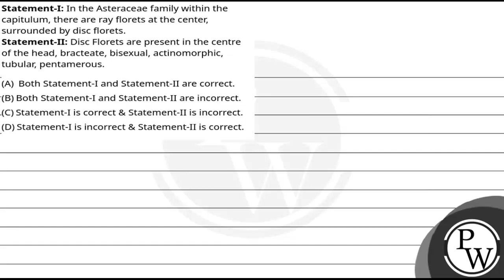Statement-I: In the Asteraceae family within the capitulum, there are ray florets at the center,....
Statement-I: In the Asteraceae family within the capitulum, there are ray florets at the center, surrounded by disc florets.Statement-II: Disc Florets are present in the centre of the head, bracteate, bisexual, actinomorphic, tubular, pentamerous.